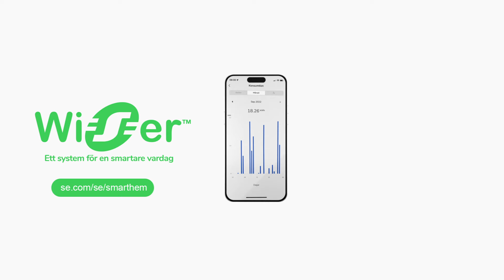Smart energihantering och lägre elräkningar med Wiser™ | Schneider Electric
Hemmet ska maxa myset utan att kosta för mycket. Wiser hjälper dig med smart energihantering och sänkt elkostnad. Wiser – lösning för smarta och energieffektiva hem.